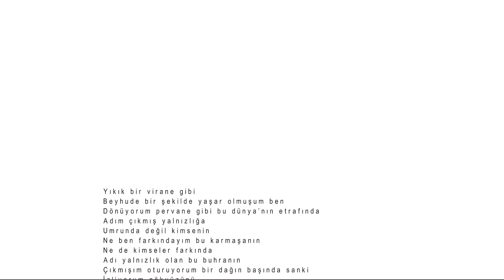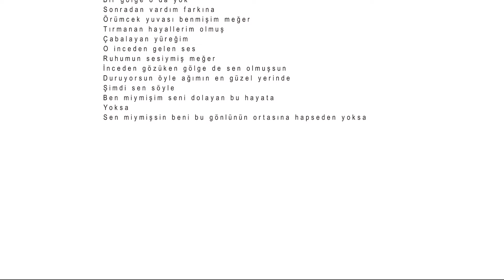Denis Ceylan - Yıkık Bir Virane Gibi